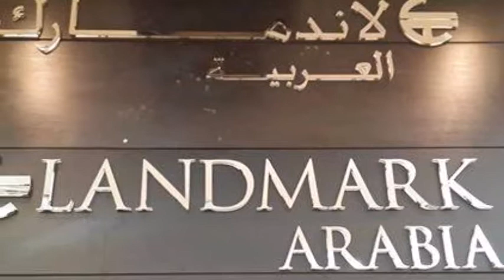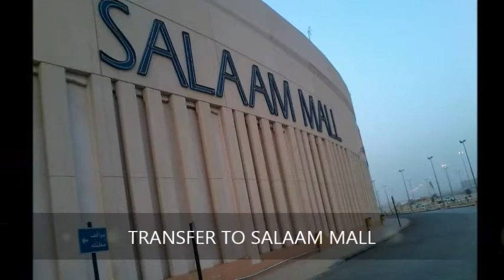THANK YOU ONCE AGAIN!!!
CREATED BY: BRIAN